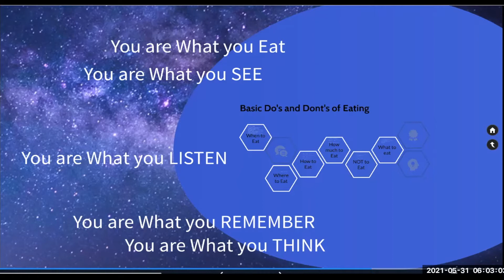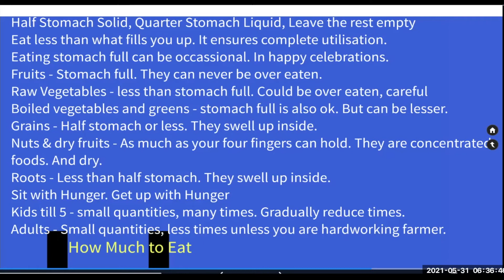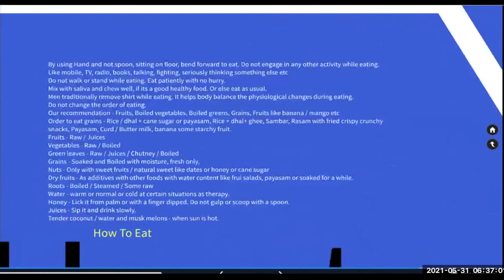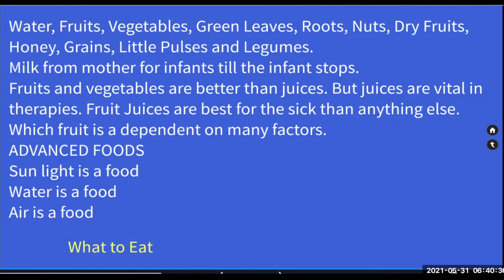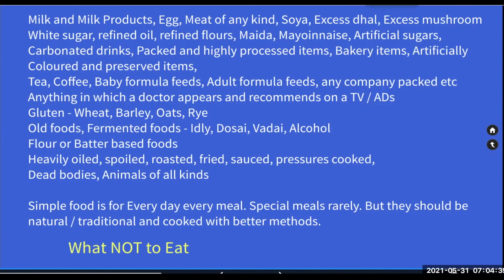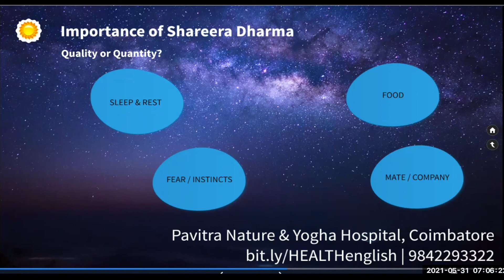006 Simple Basic Nature Cure | Food Part 3 | English